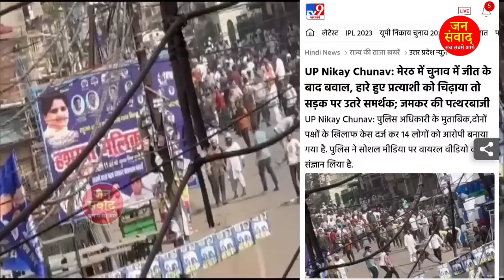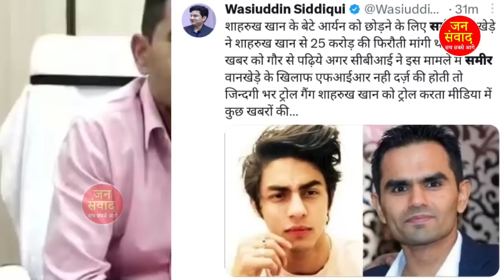15 May 2023 दिनभर की बड़ी खबरें |अभी अभी की बहोत बड़ी खबर.देश के मुख्य समाचार modi breaking news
15 मई 2023 आज की बड़ी खबरें | देश के मुख्य समाचार | 14 मई 2023 taza khabre PM, Today Breaking News ! आज 14 मई 2023 के मुख्य समाचार बड़ी खबरें, PM 14 मई 2023 आज की बड़ी खबरें | देश के मुख्य समाचार | 14 May 2023 taza khabre PM

Today_Breaking_News 8_May_2023 मुख्य_समाचार बिजली गिरी ।

 Today Breaking News ! आज 14 may 2023 के मुख्य समाचार बड़ी खबरें PM Modi, SBI, weather, Bank, CAB, Jharkhand Election result live Nonstop News | आज की ताजा खबरें | News Headlines | 14 may 2023 | Fatafat khabren || today news [WEATHER NEWS Today] संपूर्ण भारत का 14 may 2023 का मौसम पूर्वानुमान